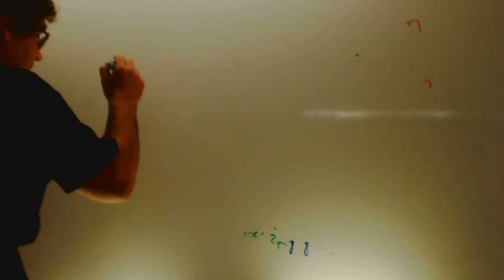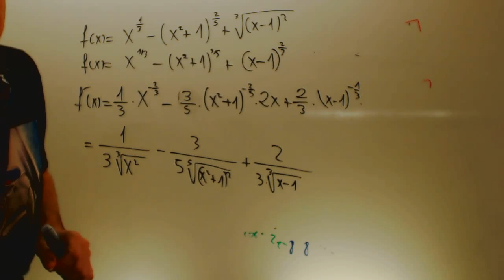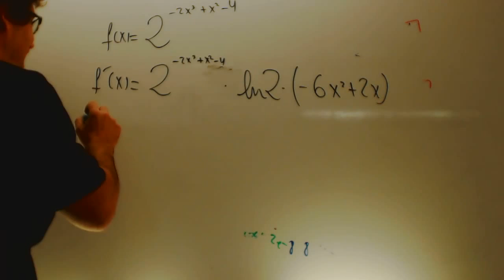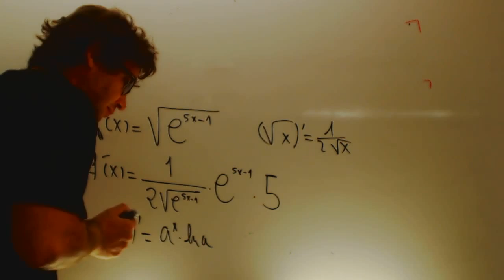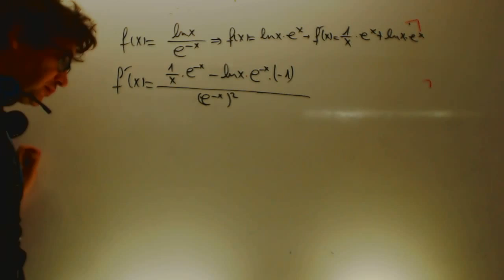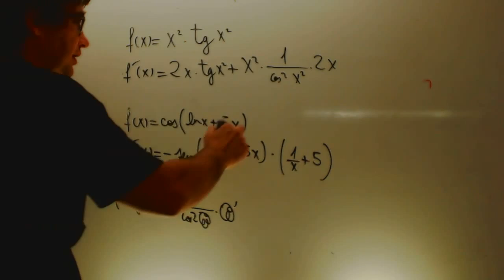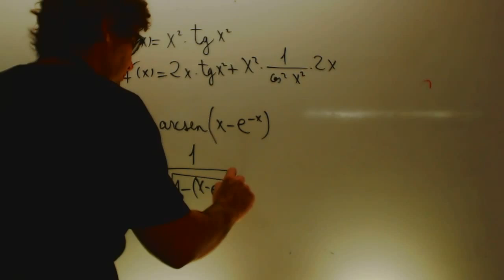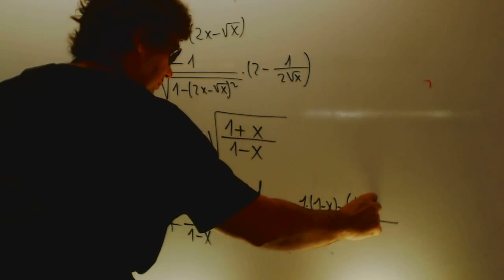Derivadas Repaso Matematicas 1 Bachillerato Academia Usero Estepona